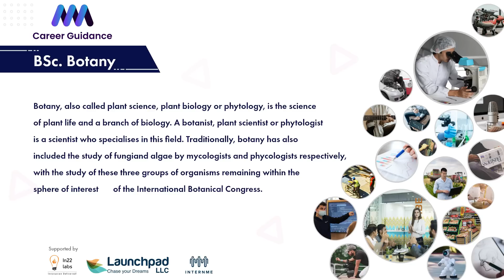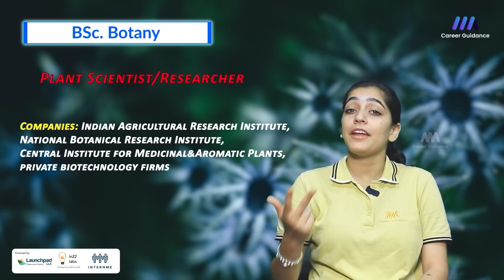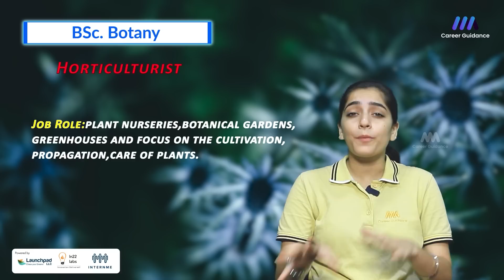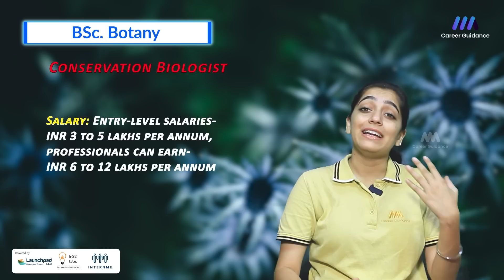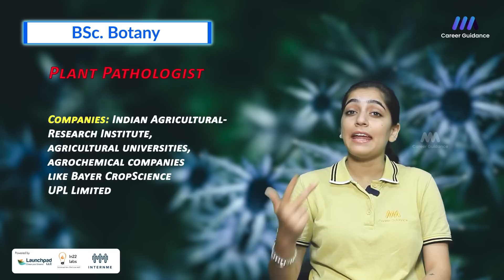B.Sc. Botany - Explore about B.Sc. Botany.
Do you want to learn more about B.Sc. Botany?

As part of the B.Sc. Botany program, you'll gain an understanding of plant biology and the spectrum of plant life. You'll learn how to use this knowledge to address important environmental issues, such as climate change.

Take a look at our website to learn more about this exciting program and find out how you can get started! We hope you find our website helpful and informative!
Are you interested in pursuing a career in botany? Our program offers you the opportunity to explore the exciting world of botany, from plant physiology to plant breeding and ecology.

Our program is designed to give you a broad understanding of the plant kingdom. As you progress through the program, you'll gain expertise in plant biology, plant breeding, plant ecology, and computer-aided plant breeding. With our program, you'll be well-equipped to pursue a career in botany or biotechnology!
Do you want to know more about B.Sc. Botany?

B.Sc. Botany is a great course for students who want to explore the world of plants. You'll learn about plant biology, plant chemistry, and plant agriculture. After completing this course, you'll have the skills and knowledge to pursue a career in plant research or plant management. We hope you'll take a look at our website and decide if this is the course for you!
Botany, also called plant science, plant biology or phytology, is the science
of plant life and a branch of biology. A botanist, plant scientist or phytologist
is a scientist who specialises in this field. Traditionally, botany has also
included the study of fungiand algae by mycologists and phycologists respectively, with the study of these three groups of organisms remaining within the sphere of interest of the International Botanical Congress.